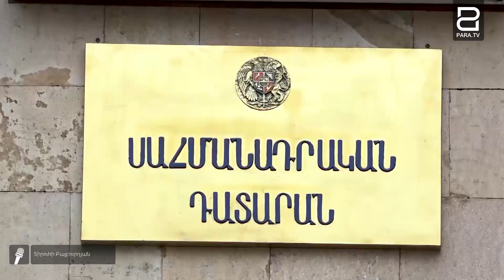Եռամյա դատավարություն և 537 օր անազատություն` հակասահմանադրական հոդվածի հատկանիշներով